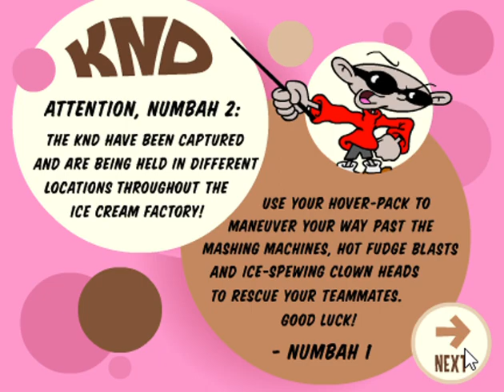Ye Olde CN Games - Codename Kids Next Door: Ice Creamed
0:07 - Level 1
1:09 - Level 2
2:24 - Level 3

Movement controls are a little hard to handle (probably due to the lousy wings Numbuh 2 is using).

Game File Source: Unknown, since it was already curated and added to Flashpoint by others

FAQs